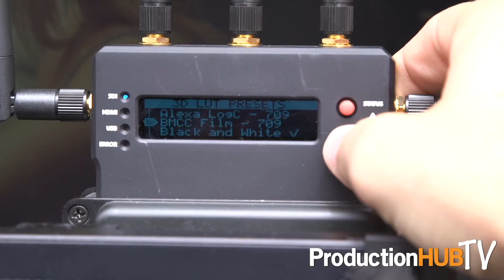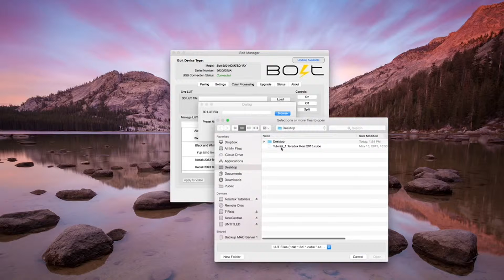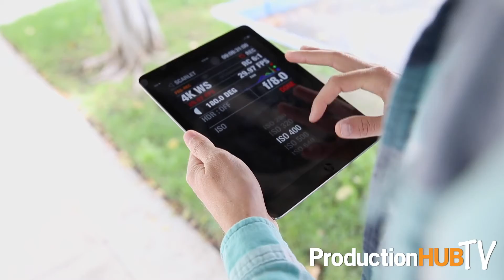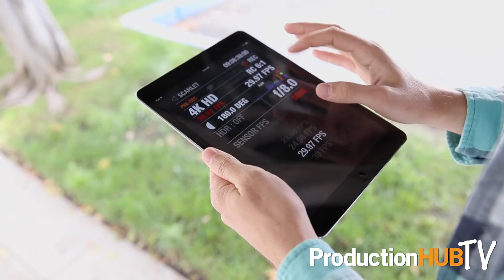Teradek - Cine Gear LA 2015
An interview from the 2015 Cine Gear LA Expo at Paramount Studios with Topher Delancy of Teradek. Teradek, LLC a Vitec Group brand, manufactures groundbreaking wireless video devices for remote video capture, live ENG backhaul, real-time monitoring, proxy recording and webcasting. For complex IP video workflows, Teradek's cloud-based workflow management platform provides a powerful option for remotely managing a fleet of Teradek encoders in real-time from anywhere in the world. In this interview Topher talks with us about a few updates to their Bolt Transmitter/Receivers & Cube Encoder/Decoders.

The Teradek Bolt is a zero delay wireless video system that transmits uncompressed 1080p60, 4:2:2 video up to 2000ft over the unlicensed 5GHz band. All Bolt models are multicast capable up to 4 receivers, support timecode and metadata pass through, and include the USB 3.0 GRAB Engine.

The Bolt Pro 300 offers up to 300ft of zero latency wireless video, perfect for focus pullers and director’s monitors. The 300 model comes in HDMI, 3G-SDI, and dual I/O varieties and includes a new fan-less receiver design with internal antennas. Like all Bolt models, the 300 also includes the new USB 3.0 GRAB Engine. The Bolt Pro 600 offers all of the same great features of the 300 model, in addition to an OLED screen for quick RX pairing, manual frequency selection, external antennas, and a transmission range of up to 600ft line of sight. Bolt Pro 600 comes in HDMI, 3G-SDI, and dual I/O models. The Bolt Pro 2000 increases the line of sight range all the way up to 2000ft and also comes in HDMI, 3G-SDI and dual I/O models. The 2000 model includes every feature found on the Bolt Pro 600 and can be outfitted with high gain antennas for increased range and resiliency. Available as a free firmware upgrade, the new 3DC feature allows users to export any standard or custom LUT file types into Bolt systems for real time color correction. The color corrected output is supported on all of the Bolt’s video outputs: HDMI, HD-SDI, as well as uncompressed USB 3.0. Bolt receivers support modifying LUTs in real time over USB using the Bolt Manager Utility application, as well as saving up to 16 separate LUTs to the internal memory. Each LUT can be reloaded at any time using the receiver’s built in joystick and OLED screen.

The Teradek Cube is a compact H.264 encoder / decoder designed to stream live HD video directly to the Web, point to point over the Internet, and to iOS and Android devices. Cube allows up to 3 clients to view a live feed from your video source with a delay as low as 4 frames. For multi-camera shoots, turn your iOS or Android tablet into a multiview monitor with the free Teraview application. Teraview lets you view and record up to 4 separate live video feeds from Teradek Cube or Clip encoders. The latest Cube update, introduces a new firmware for RED cameras, that lets you control the camera without needing any other wireless modules for the RED.

The Teradek Panel Antenna Array is a 5GHz MIMO panel antenna designed for use with Beam, Bolt 600 and Bolt 2000 receivers. The Array offers a more resilient wireless transmission, especially in challenging RF conditions, but it will not increase range.